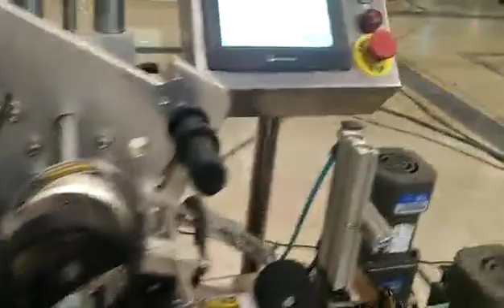Automatic paste sauce jam filling machine and production by Shouda Group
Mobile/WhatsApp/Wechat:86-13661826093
We are the most experienced production line and packaging line equipment manufacturer in China.
If you have need in this sector please don’t hesitate for a free consultation.